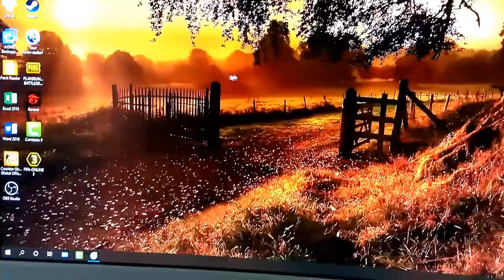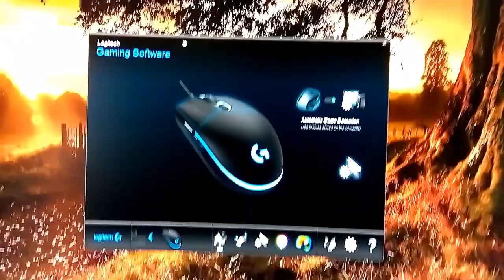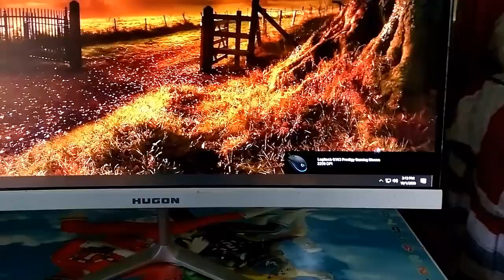Cách Chỉnh DPI chuột LOGITECH | 5 nấc DPI cho game FPS